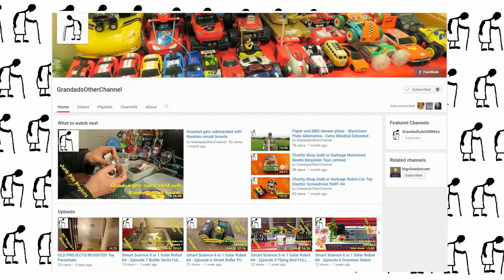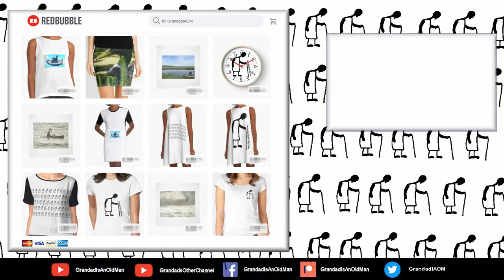Shout out for awilson567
Orange Blanket by Jingle Punks

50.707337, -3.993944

If you enjoy my videos you can help keep my channel with a dollar for coffee and cakes